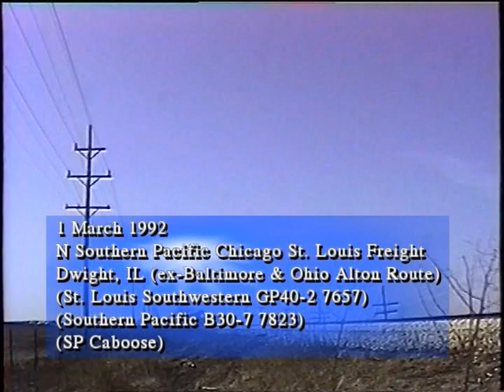Chicago Central at Night 1992, SP Chicago-St. Louis Line, Bloomer Line GP9 (Part 14.3 of 4)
Chicago Central at Night 1992, SP Chicago-St. Louis Line, Bloomer Line GP9! Secondary Rail Routes of the Midwest 1992 highlights regional railroads and rail lines less traveled. Snow blankets the prairie as Kyle Railroad U30C units traverse the old Rock Island mainline to Limon, Colorado. Banjo signals grace the crossings on Union Pacific's Kansas Pacific line. Burlington Northern SD9 and switch engines shuttle freight cars in Hastings and Crete, Nebraska. The Chicago Central operates old Illinois Central Gulf GP7, GP8, GP9, GP18 and ICG-built GP10 diesels on the old ICG Chicago-Omaha line. In Cedar Rapids, Iowa, the Cedar Rapids & Iowa City switches cars in the snow as a Chicago & North Western GP7 crosses the Cedar River. Bloomer Line GP9 units work a remnant of the old Chicago-St. Louis Wabash line. On the old Rock Island in Waterloo, Iowa, former BN high-hood GP9 locomotives operate on short line Iowa Northern. Finally, former C&NW F7 streamliners pull the "Iowa Star Clipper" dinner train in Waverly, Iowa.